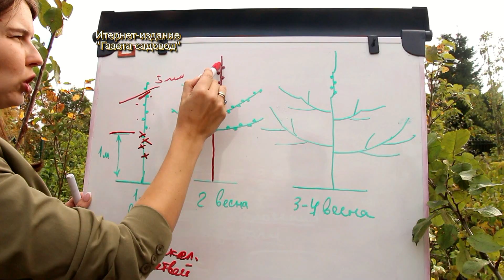Обрезка плодовых деревьев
Когда и как правильно произвести обрезку плодового дерева, рассказывает специалист, сотрудник садового центра "Принцип Ново" Татьяна Макарчева